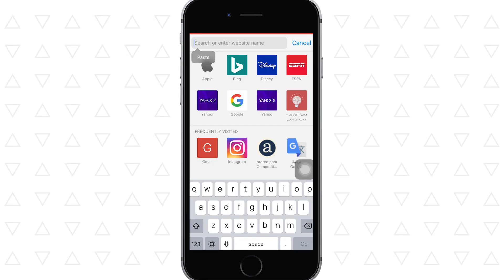طريقة استرجاع جميع أرقام هاتفك المحذوفة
طريقة سهلة جدا لاسترجاع الأرقام المحذوفة من الهاتف سواء قمت بحذفها أو قمت بعمل فورمات للهاتف، وتعمل الطريقة على هواتف الأندرويد والأيفون على حد سواء